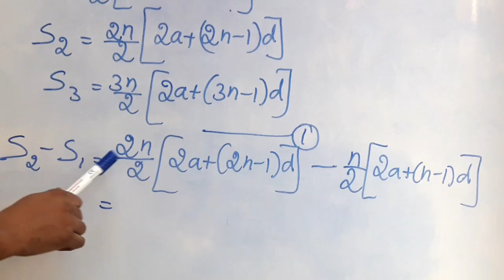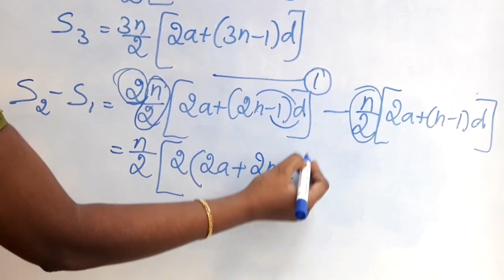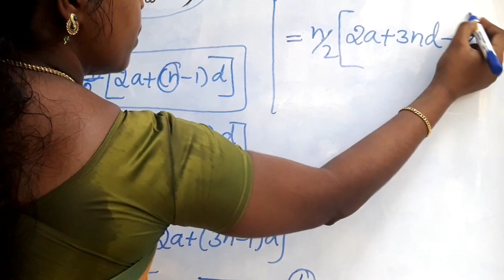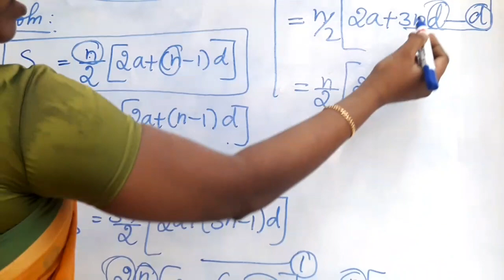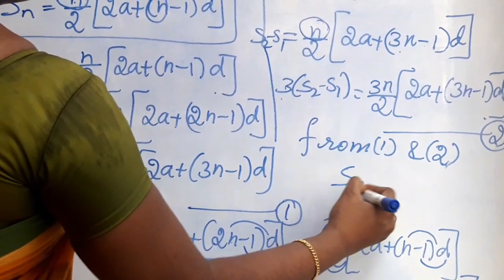10th maths important 5 mark solution/ example :2.39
10th maths important 5 Mark solution